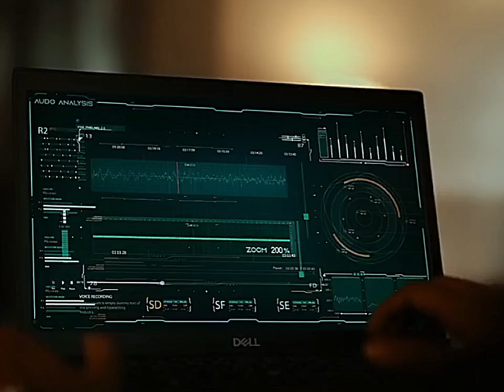New Hindi movie